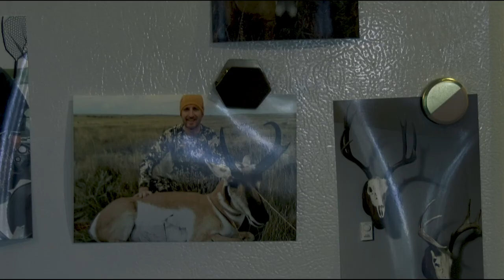Scowt Stories - "Forgotten Memories" South Dakota Antelope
We kick of Season 2 with a trip out west as Cole and his dad recall the memories of what it is like to hunt antelope in Western South Dakota.